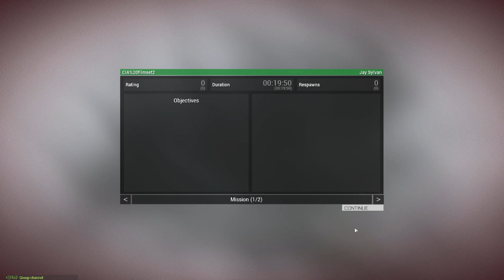Operation Outtakes - "I didn't know Bradley's could fly"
It's a rule in our scenarios that at least 1 thing has to go wrong everytime, however sometimes it ends up being worth the watch. Hope you guys enjoy this edited out footage I had laying around my computer!